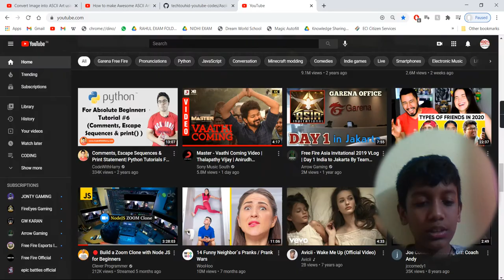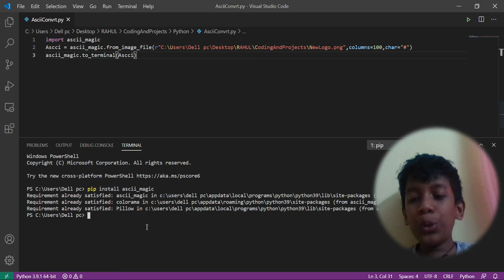CONVERT IMAGE INTO ASCII ART USING PYTHON + SOURCE CODE